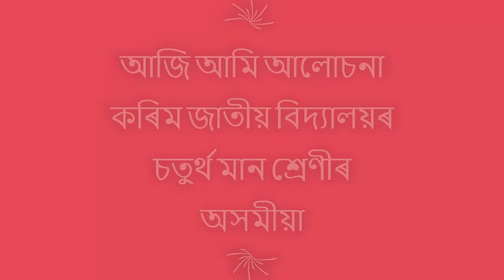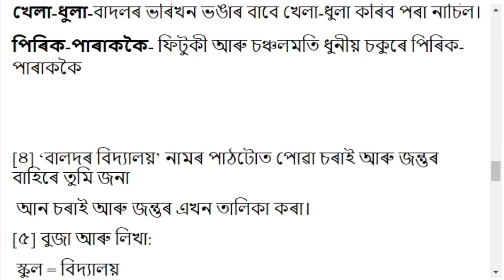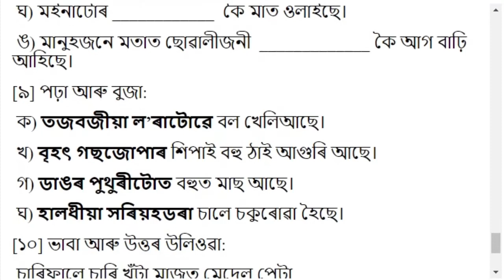বাদলৰ বিদ্যালয় | Chapter 6 | Class 4 Assamese Chapter 6 Question and Answer | Jatiya Bidyalay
Class 4 Assamese Book Solution
Subject: Class 4 Assamese
Video Editor: Trishna Hazarika
Author: Pallab Jyoti Bora
Thumbnail Design: Trishna Hazarika